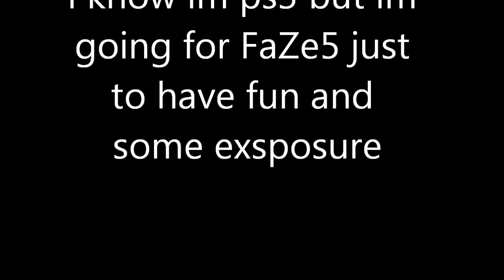Vonderhaar Logic #1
i hope u enjoyed my new hm-_- series and more to come if bad luck continues. i know im a ps3 player but im doing FaZe5 to have fun and get some exsposure im not doing this for fame just to have a fun time and fun time making youtube videos